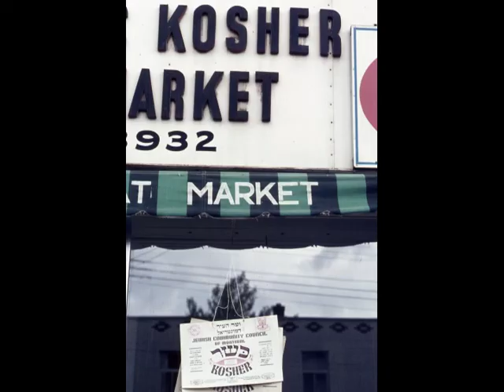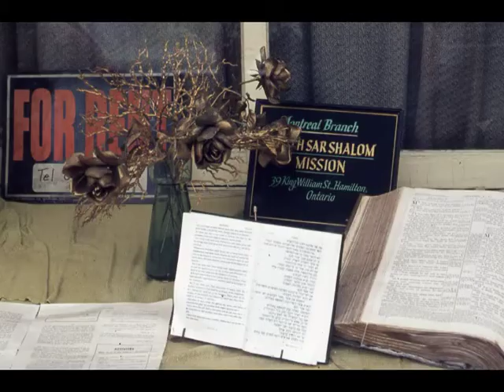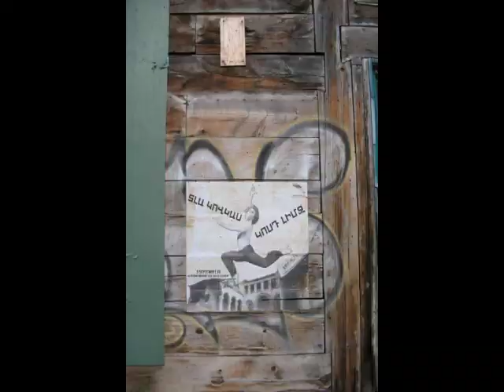St. Urbain: Then and Now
This short film juxtaposes still images from a 1975 walking tour of the neighbourhood where Mordecai Richler grew up in the 1940s with photos of the same area as it looks today. The broader area is called Mile End, and is not far from Saint Laurent Blvd., known affectionately as "The Main."